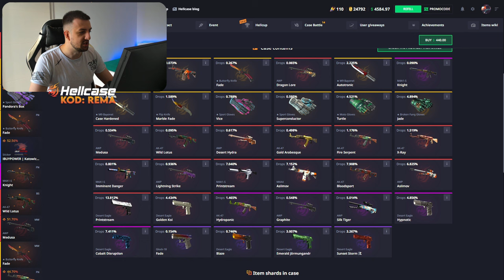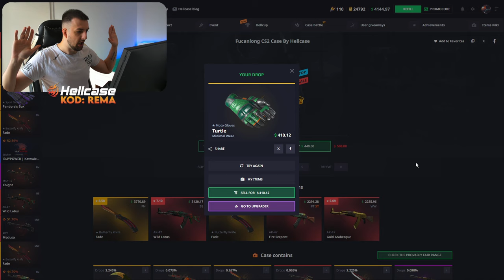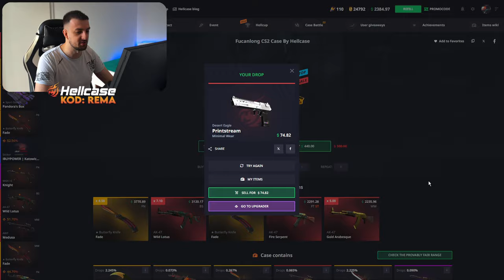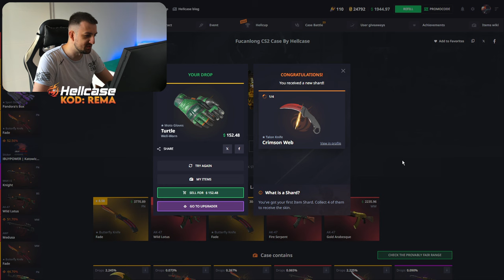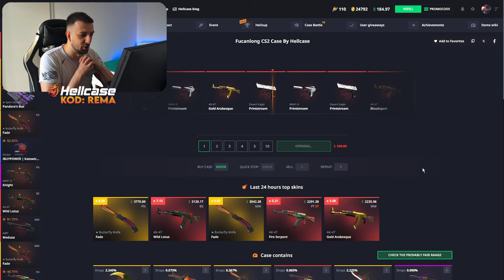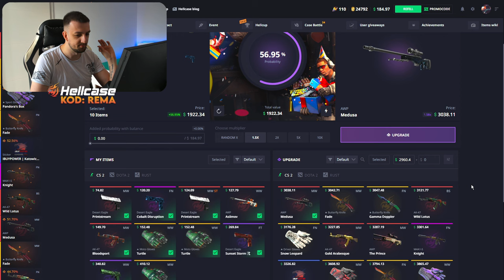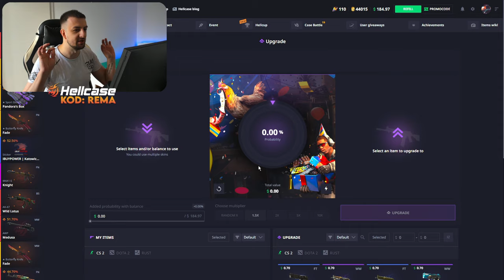OTVORIO SAM 10 KUTIJA OD 500$